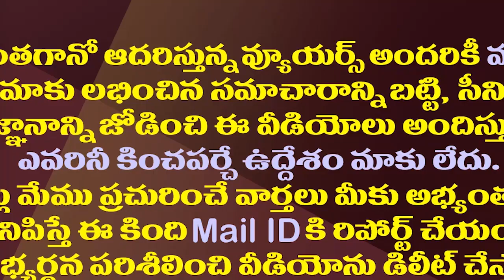లోకేష్ పాదయాత్ర ఫిక్స్..ఆ ముద్ర చెరిగిపోతుందా?| Date Confirmed For Nara Lokesh’s Padayatra?